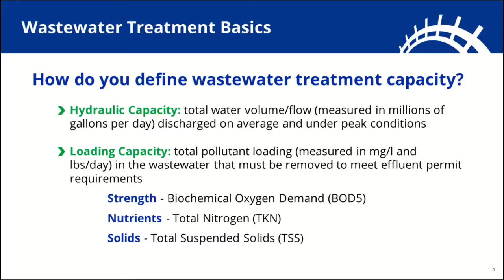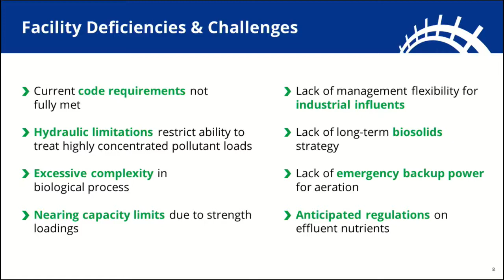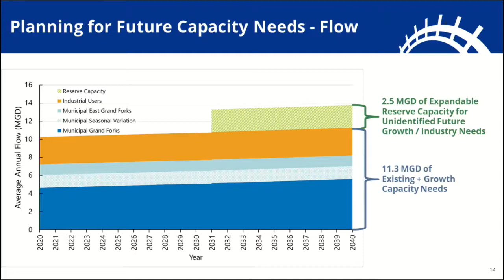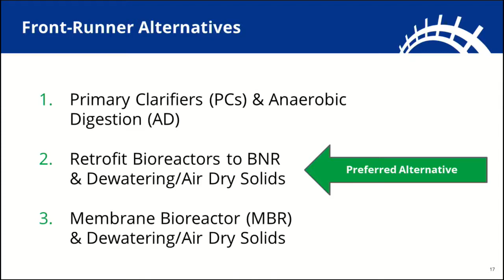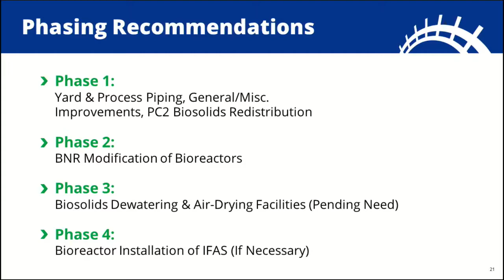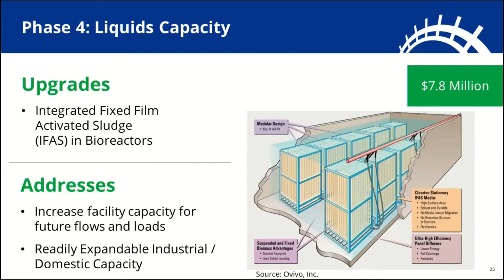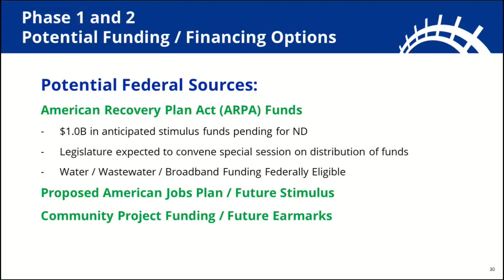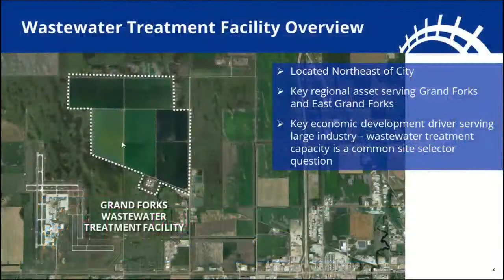Grand Forks Committee of the Whole 5-10-21